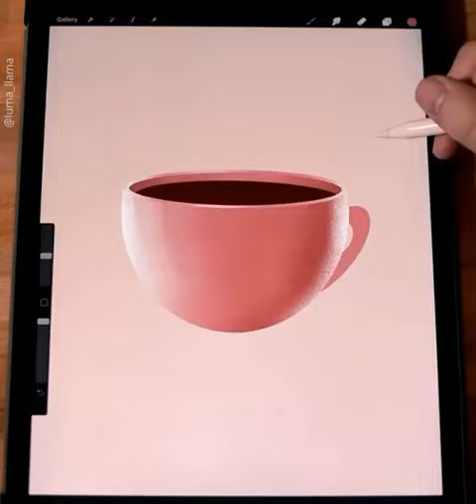SKILL MELUKIS DI TABLET HANDPHONE. SEINDAH LUKISAN DI KANVAS. VIDEO VIRAL